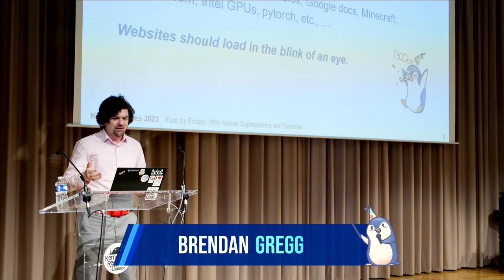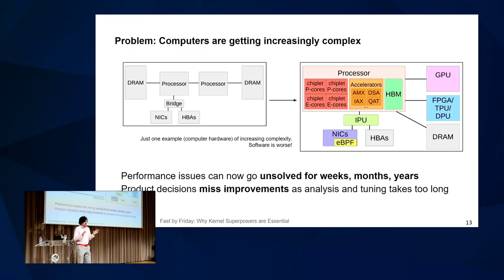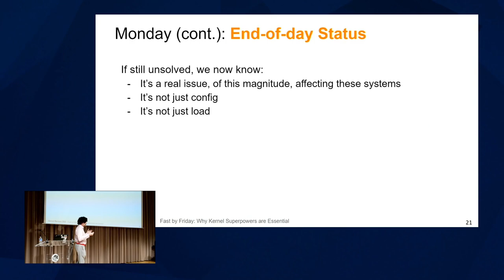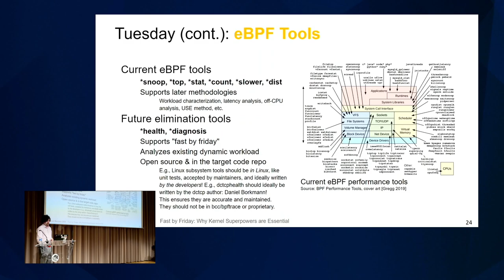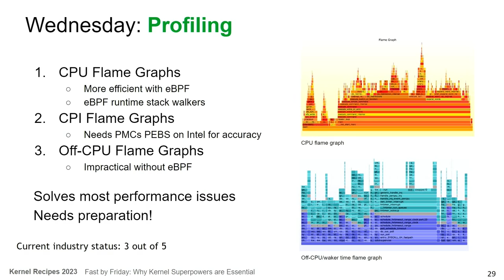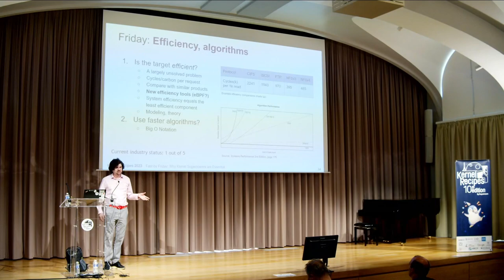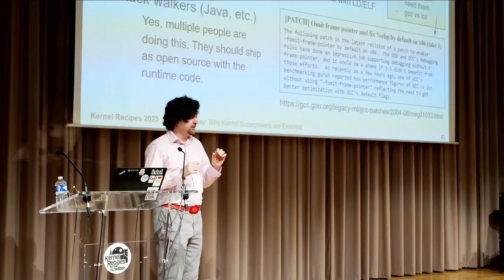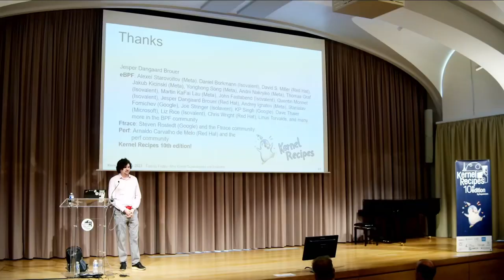Kernel Recipes 2023 - Fast by Friday: Why Kernel Superpowers are Essential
It is not ok that we speed weeks, even months, trying to solve why software is slow. Companies waste money on compute costs, users are unhappy with latency, and product evaluations run out of investigation time. It should not take more than a week to identify the root cause or causes for a performance issue, such that any performance issue reported on a Monday should be solved by Friday, or sooner. The kernel superpowers we have been building are essential for this dream, and allow us to explore performance analysis methodologies to achieve this that were previously a fantasy.

This talk explores the dream of “fast by Friday,” and shows how kernel technologies like eBPF, and performance methodologies, can get us there. The end goal is not more tools and metrics or having everyone learn eBPF bytecode. It’s about efficient computing, and solving inefficiencies as quickly as possible. It’s about saving cycles and carbon.

To be fast by Friday requires observability tools to work on Monday, and right now for many Linux environments that means /proc based tools and Ftrace, sometimes perf, and rarely the eBPF tracing tools: bcc and bpftrace. This and other current and future technical challenges will be discussed, including eBPF stack walking, runtime behavior and uprobes, compiler optimization defaults, OS default packages, and non-CPU targets (GPUs, accelerators).

Brendan GREGG